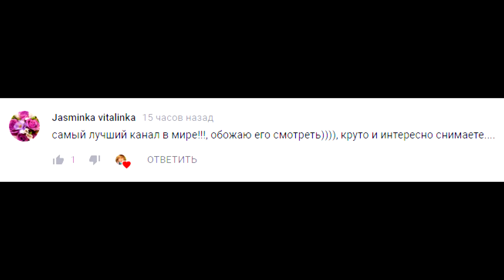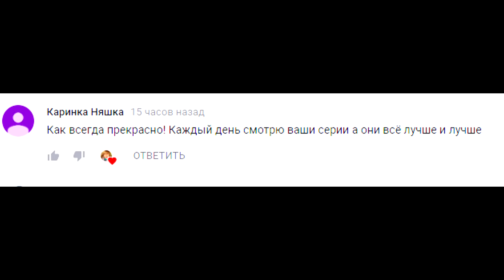Рисуем КОЛЕЧКО 3D РУЧКОЙ для ОДЕТТЫ!ЧТО ПОШЛО НЕ ТАК?!